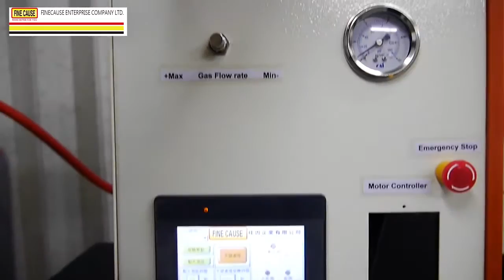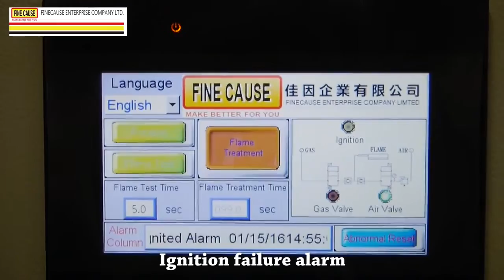Flame Treatment Machine (Design for customized) Fine Cause Company